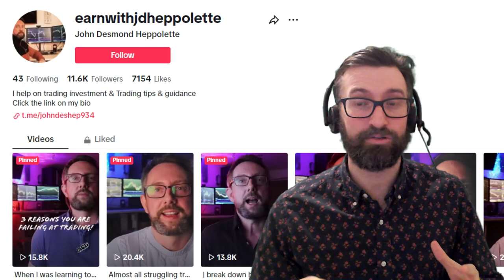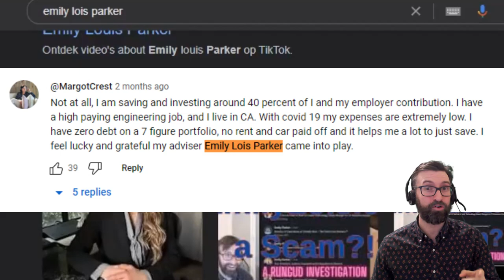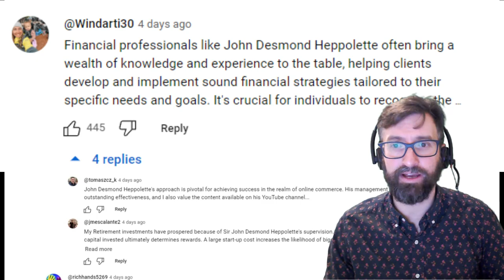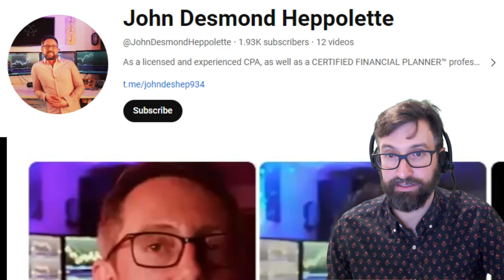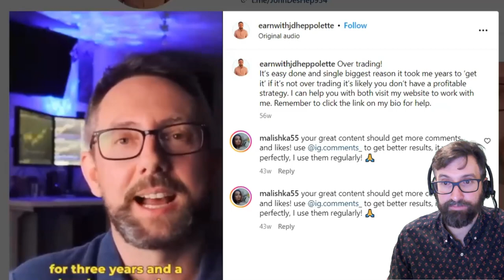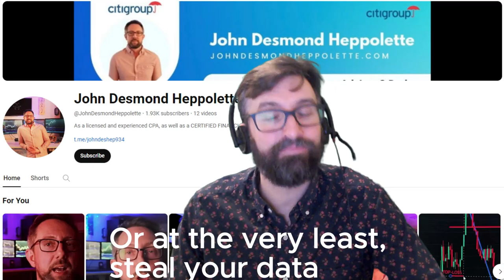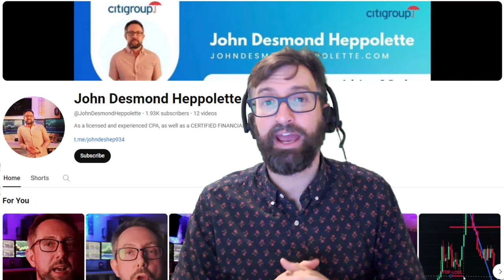The John Desmond Heppolette Scam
John Desmond Heppolette probably has no idea his credentials are being stolen for scam social media accounts... The owner of the photos and videos does, we've chatted, but what can he do beyond reporting them?

One of the best ways regular people can thwart scammers is by getting their accounts shut down. I'm not SAYING these are scam accounts, but...

You can also upvote this video so it shows higher on Google instead of the scammers' social medias.